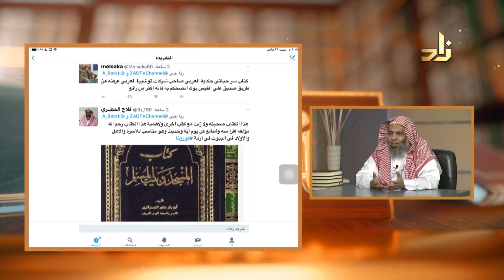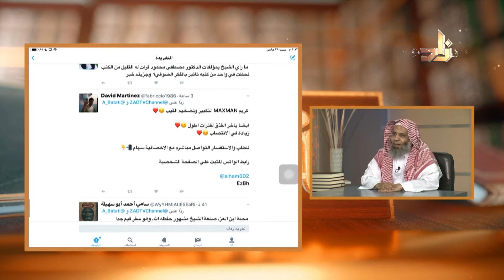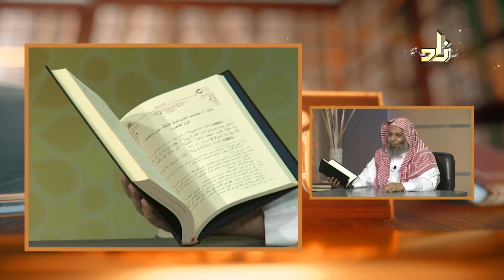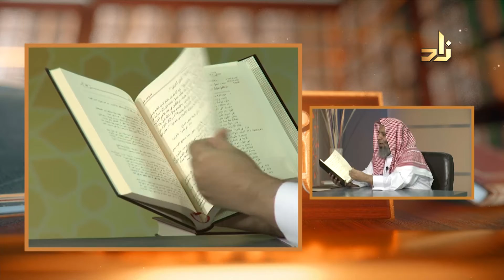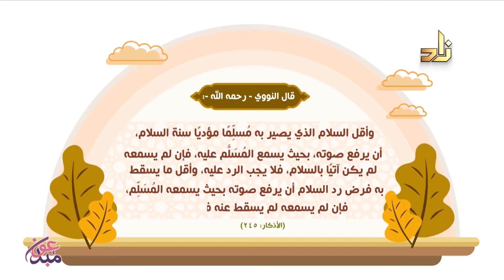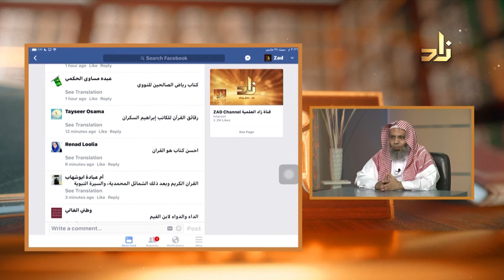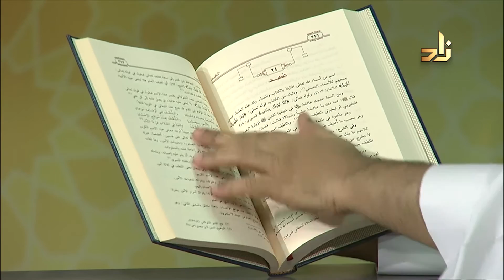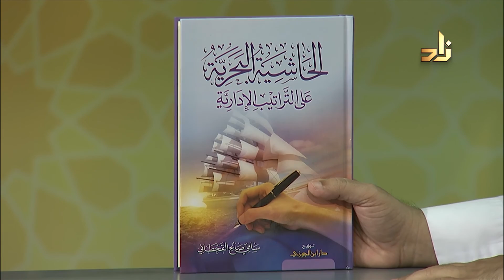برنامج الخزانة | الحلقة 202 | مع الشيخ عبد الله بن سالم البطاطي | تقديم : عبدالوهاب البطاطي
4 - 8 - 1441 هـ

م اسم الكتاب اسم المؤلف دار النشر عدد المجلدات
1 مقاصد الشريعة فى الأحكام التكليفية خالد الصعنونى ابن الجوزى 1
2 الرسالة الشافعى - تحقيق على ونيس ابن الجوزى 3
3 شرح ابن عقيل  ابن عقيل - تحقيق على ونيس ابن الجوزى 3
4 الباعث الحثيث شرح إختصار علوم الحديث أحمد شاكر ابن الجوزى 1
5 منهج الإمام ابن قيم الجوزية فى شرح أسماء الله الحسنى  مشرف الغامدى ابن الجوزى 1
6 النصرانية - دراسة عقدية تاريخية عبد الرحمن عواجى ابن الجوزى 1
7 القواعد العقدية عند أهل السنة والجماعة عادل البخارى ابن الجوزى 1
8 الحاشية البحرية على التراتيب الإدارية سامى القحطانى ابن الجوزى 1

مداخلة الحلقة:
د.على ونيس - مدير مكتب الأجهورى العلمى للبحوث وتحقيق التراث